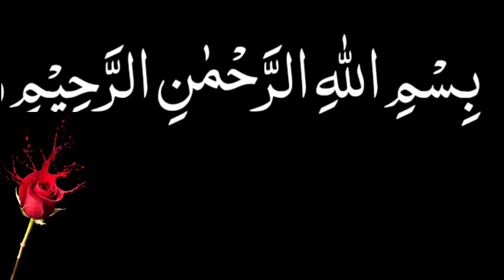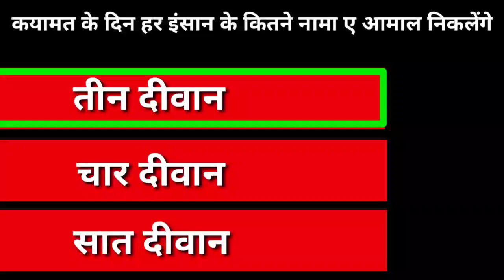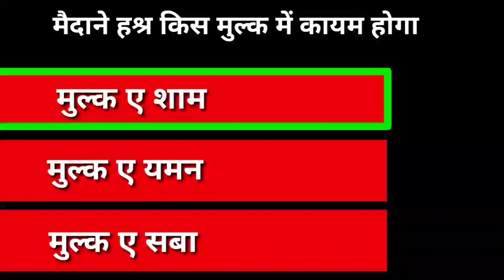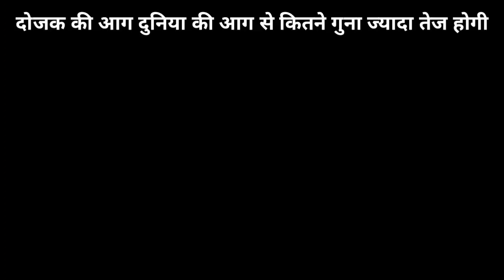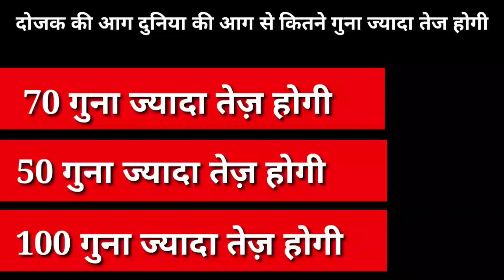Kaun banega jannati KBJ episode 8 |Pulsirat se sabse pehle kaun guzre ga ep 8 |कोन बनेगा जन्नती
Assalamoaleykum
  Mai M.Tashhir SIddiqui
Kaun banega jannati KBJ episode 8 |Pulsirat se sabse pehle kaun guzre ga ep 8 |कोन बनेगा जन्नती| Zameer ki aawaz
1.Kaun banega jannati KBJ episode 8
2.Pulsirat se sabse pehle kaun guzre ga ep 8
3. कोन जन्नती एपिसोड Ep 8
4.Kaun Banega Jannati world of gs KBC
5.कोन बनेगा जन्नती
6.jannati ke Islamic BOL World Network
7.Kaun Banega jannati ka sawal  8.Kaun Banega Jannati Indian Muslims ya sabhi Muslims
9.Paheliyan 10.Kaun Banega Jannati ka Kamyab Wazifa EP    11.Iman Ki Baten

   Kaun Banega Jannati Ka Ye Episode 8 Hai Insha Allah Ap ko Rozana Ek Episode Milta Rahega
Zameer ki Aawaz Channel par Tashhir ki Aawaz mein Kaun Banega Jannati ke Kamyab Wazifa ke BOL Network par islam world Technology aur Random Facts ke Iman ki Baten Dars e Sunniyat ka Noor Zain Indian Muslims ke knowledge pr bhi questions answers islamic world ke Sawal Jawab Salman Farsi par bat ki gayi hai apne iman ke liye KBJ Kaun Banega Jannati ke KBC Type Episode dekhte rahiyeBus Is Video Ko SHARE Karke Apna Pyar Zarur Dikhana Video Achhi Lage To Dil Se Is Video Ko LIKE Karke VIdeo Ko Aage SHARE Zarur Kijiyega Aur Sawab Ke Mustahak Bane Allah Apko Iska Ajar Dega
 Shukriya
Allah Ap Sabko Hamesha Khush Rakhe Ameen Allahumma Ameen Milte Hai ek aur nayi video ke sath tabtak ke liye Allah Hafiz

M.Tashhir Siddiqui  JAZAKALLAH KHER